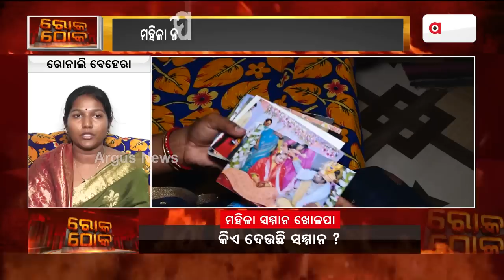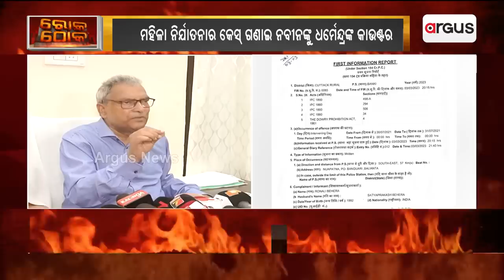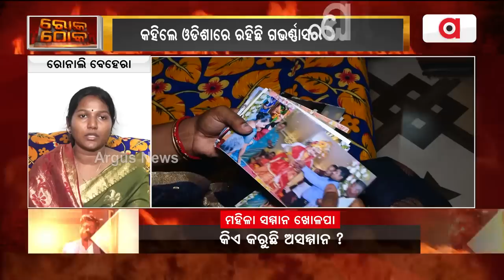Rok Thok | Is BJD's 'Respect To Women' A Farce?